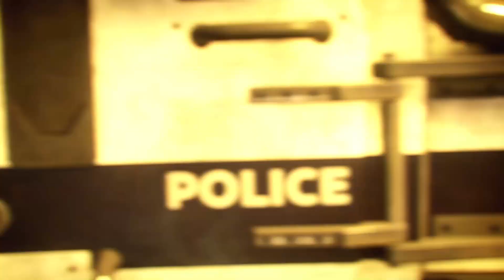Gotham Knights - Episodio 01 (Latino)